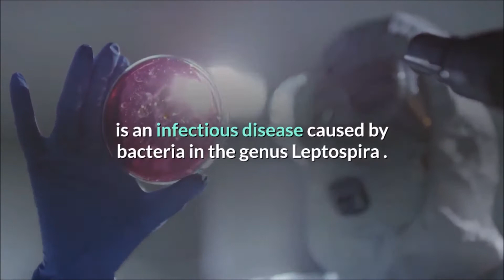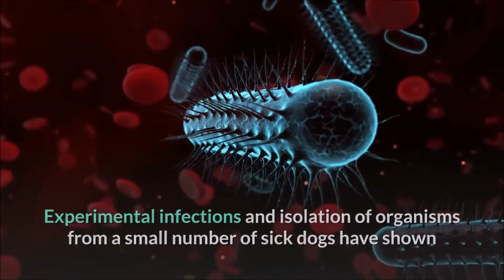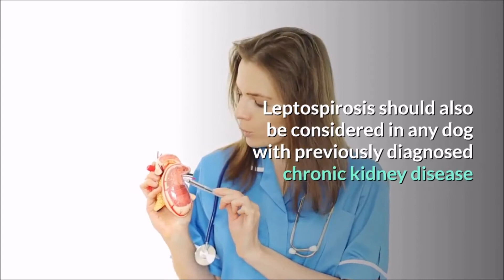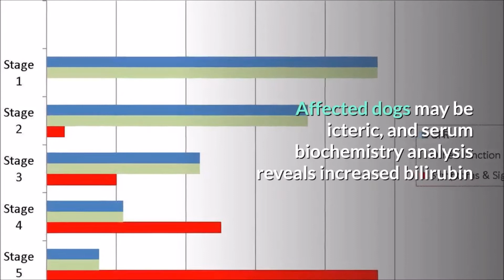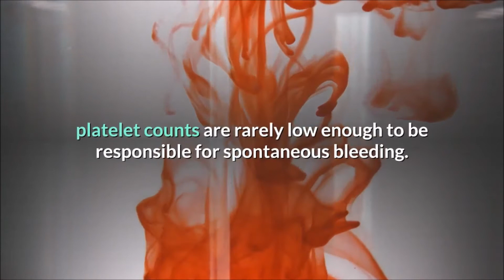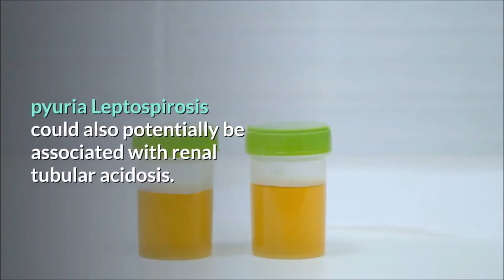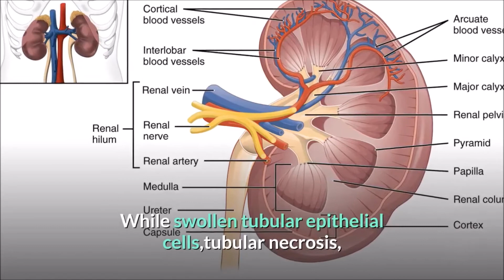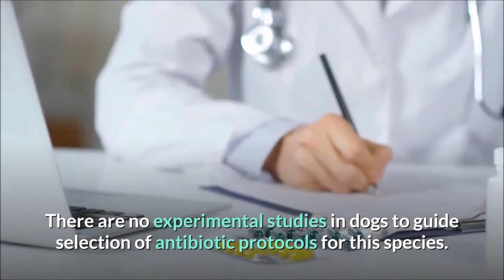Zoonotic Disease: Clinical Signs, Diagnosis And Treatment Of Leptospirosis In Dogs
Here is a summary of this presentation:

Knowledge of the infecting serovar in dogs is essential for epidemiologic studies and vaccine development; it is less important for veterinarians managing individual cases.

Leptospirosis is a zoonotic disease and has a wide range of clinical presentations in dogs.

Acute kidney injury has been the most common presentation for canine leptospirosis.

Acute liver disease may accompany acute renal failure in dogs with leptospirosis,

Less common manifestations of canine leptospirosis include bleeding disorders  and uveitis.

Leptospirosis could also potentially be associated with renal tubular acidosis.

Serology is the most frequently used diagnostic test for dogs.

 For the diagnosis of leptospirosis in dogs the MAT test is preferred over the ELISA test.

Renal failure and liver disease are treated with fluid therapy and other supportive measures to maintain normal fluid, electrolyte, and acid-base balance.

Doxycycline and penicillin are the antibiotics of choice for the treatment of leptospirosis in dogs.

For the prevention of leptospirosis in dogs, yearly vaccinations are recommended.

Because leptospirosis is a zoonotic disease, all veterinary personnel should take appropriate precautions when handling known or suspected infected animals.